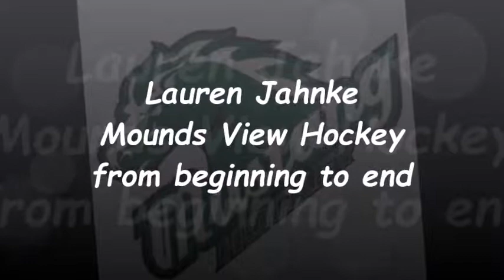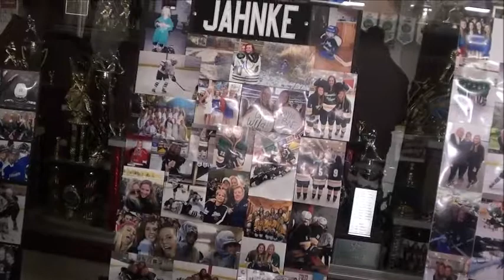Lauren Jahnke Mounds View Hockey!